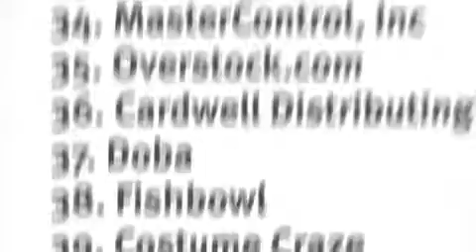MonaVie In The News 2010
MONAVIE IS A GLOBAL BUSINESS OPPURTUNITY